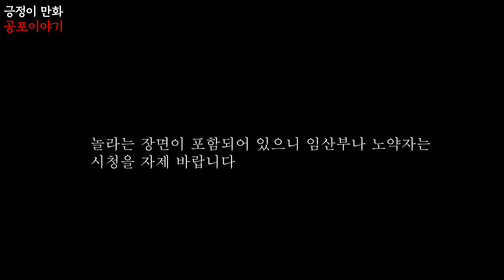무서운이야기모음 이무이 무서운만화 유튜브만화 이해하면 무서운이야기 영상툰｜긍정이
안녕하세요
긍정이 채널을 방문해주셔서 감사합니다
시리즈만화와, 단편만화, 무서운만화 등이
업로드 되니 즐겁게 봐주세요